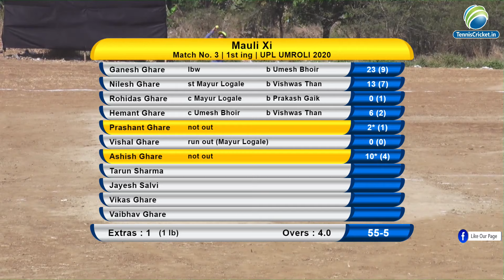mauli xi vs krisha xi match || UMROLI GRAMPANCHAYAT PREMIER LEAGUE 2020 | DAY 1